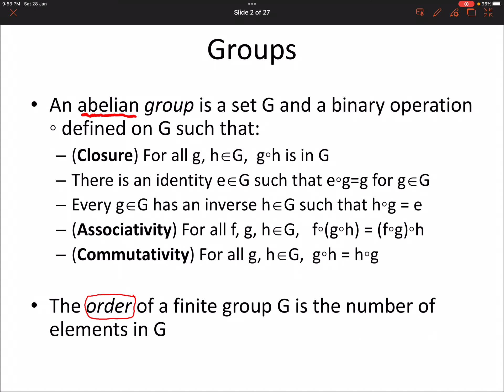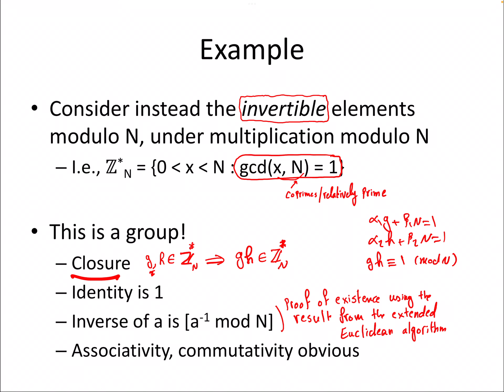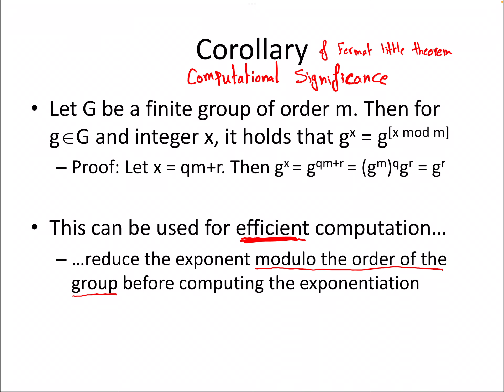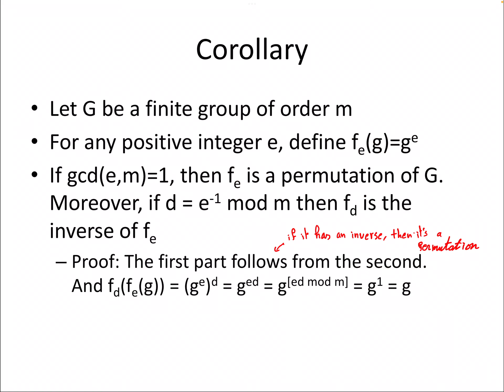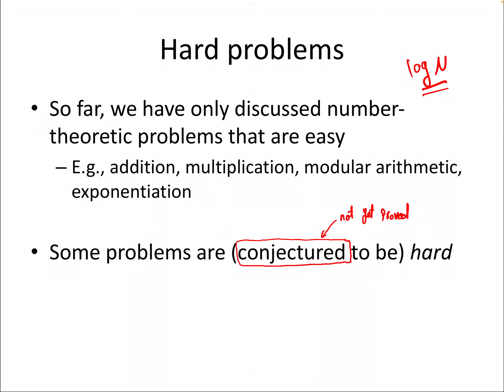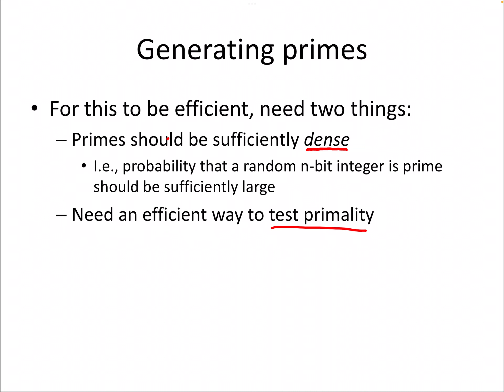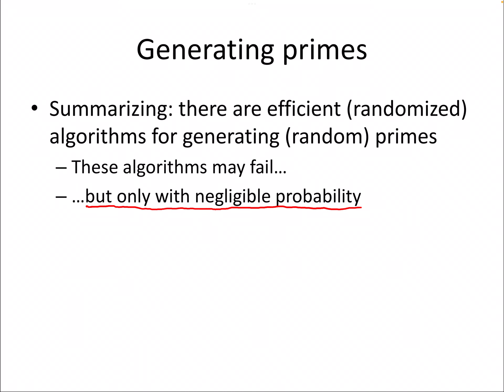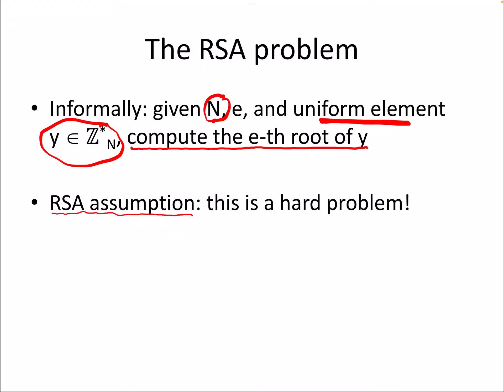Lecture 20: Computational Number Theory - 4 (حوسبة نظرية الارقام)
This lecture concludes the series on the introductory background on computational number theory which is at the core foundation of modern public crypto infrastructure. We also in this lecture introduce the RSA assumption. Lecturing is done in Arabic, however, all formulation. concepts, proofs, equations, etc., are in English.